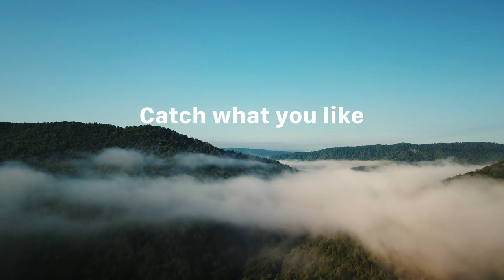BINOCULARS 8×20 IS / 10×20 IS Catch what you like (Canon Official）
Compact, lightweight, and highly portable binoculars with image stabilization. Offers an enhanced view that makes far-away objects look as if they are right before one's eyes.

Enjoy Canon's latest imaging technology.